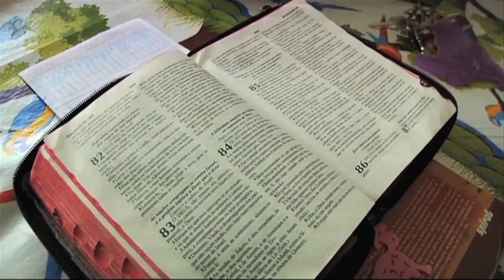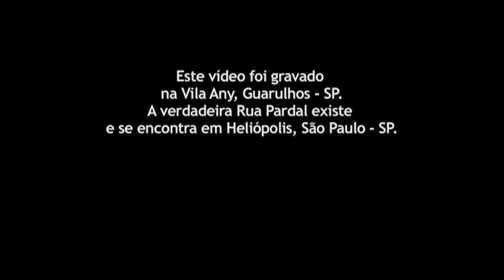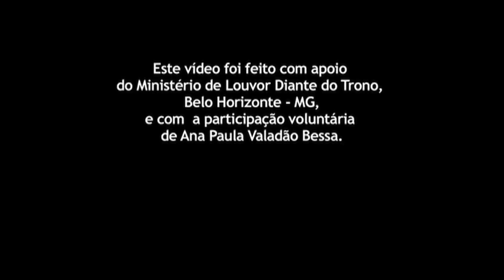RUA PARDAL SHORT